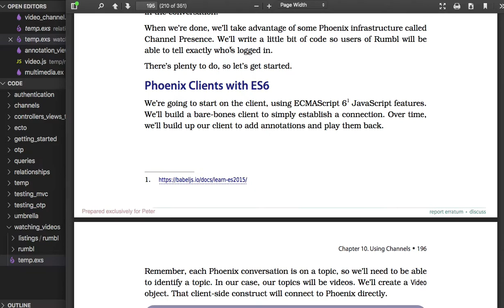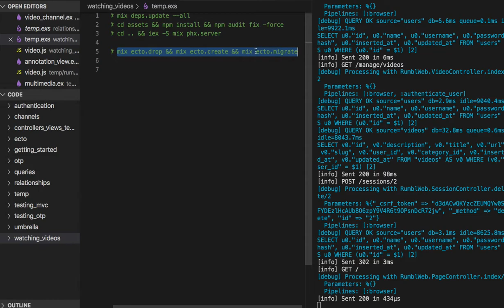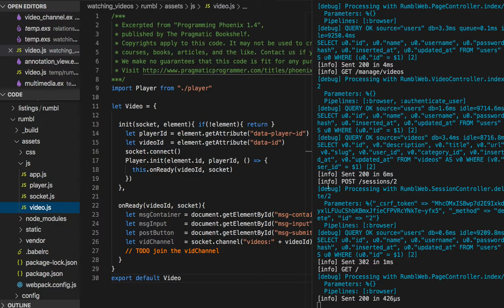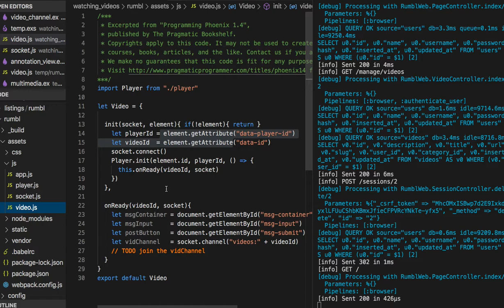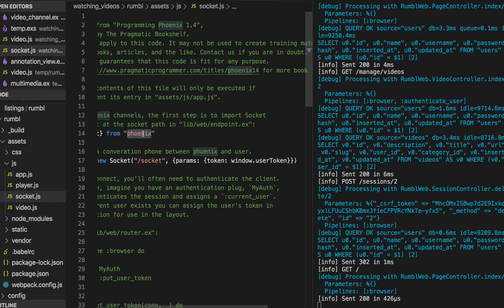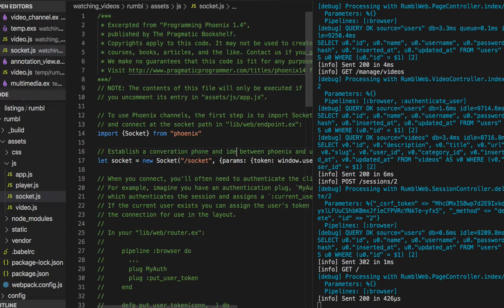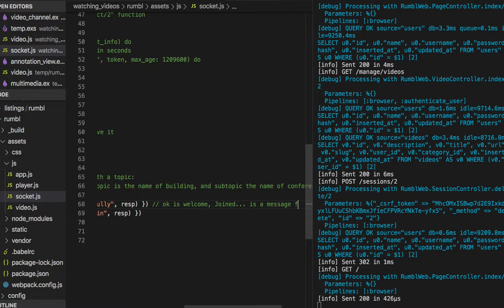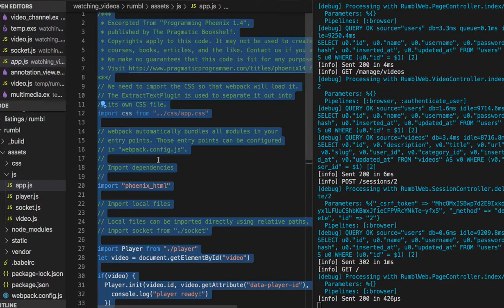[피닉스] 385 - soket.js, video.js, 및 app.js